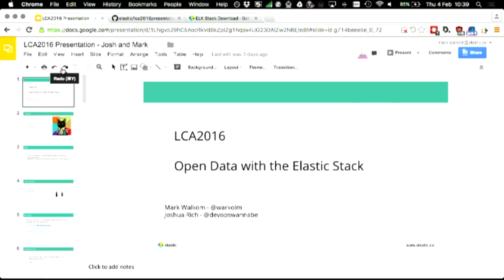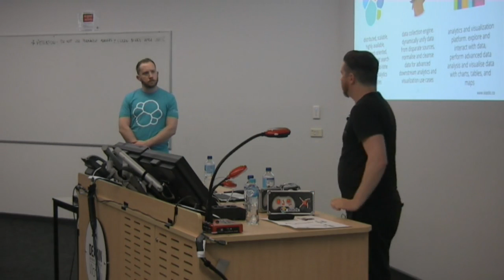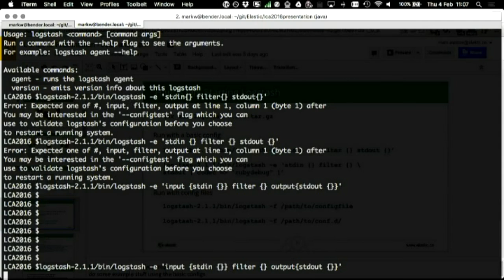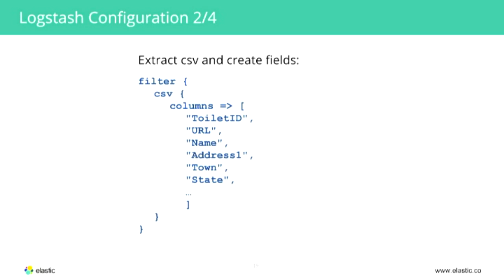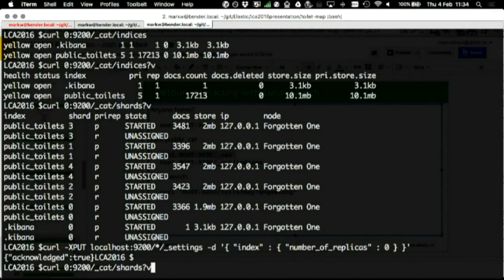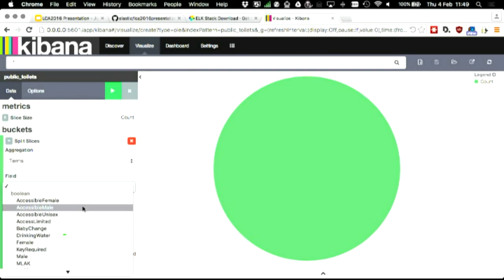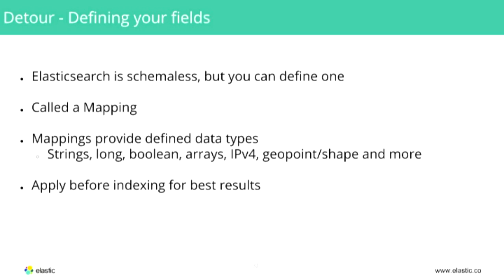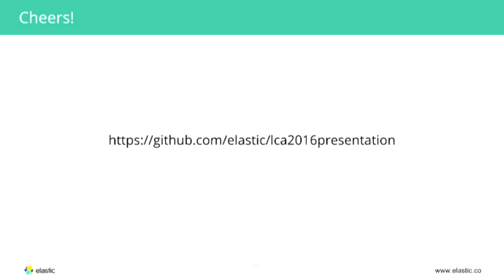Tutorial: The Power of Open Data with ELK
Mark Walkom
Through the Declaration of Open Government, Australian citizens have been empowered with access to government data and information at both a local and national scale. This means Australian citizens can openly and freely access both historical and up-to-date information on areas that have a direct impact on themselves and their communities.

Our tutorial session will enable participants to run up an ELK stack to process a dataset from data.gov.au, and leave them with the skills to apply the stack to nearly any dataset. The ELK stack, which is comprised of the open-source software projects Elasticsearch, Logstash and Kibana is a powerful data and analytics platform that makes it easy to take structured and unstructured data and present it in beautiful ways. We’ll take a sample dataset from data.gov.au, feed it through Logstash, store it in Elasticsearch and then create a dashboard of visualisations from the data in Kibana.

At the end of the tutorial, participants will have enough knowledge to be able to adapt the process in the tutorial to other data from data.gov.au and will hopefully be inspired to start analysing the vast amounts of data that are readily available.

Participants should bring a laptop with Java 1.7 or 1.8 installed, it is assumed the attendee has basic Linux experience with shell and editor usage.
A set of files, including the ELK packages and the dataset, along with instructions will be made available by URL before the talk, and on USB thumbdrive on the day.

Presented by Joshua Rich and Mark Walkom.